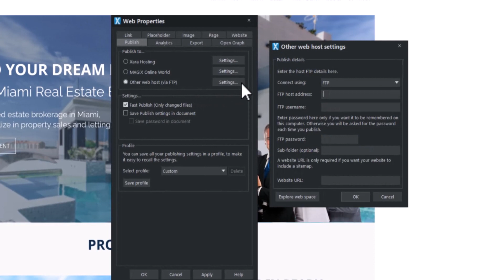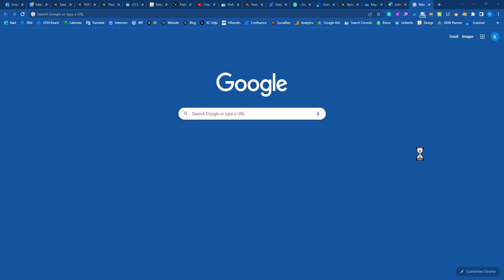Publish Your Website | Xara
In this video, you will learn: how to publish your website using Xara.

Chapters:
00:00 Introduction
00:07 Xara or Magix Hosting Settings
00:25 Other Web Host Provider Settings
00:56 Publish

If you want to export your website as HTML and publish it using your own FTP tool, watch this video➡️

Learn more about how to fill the FTP details in Xara's Support Knowledge Base ➡️

DOWNLOAD LINKS👇

Blocks are the perfect solution for launching a website quickly and easily. So what are you waiting for? Launch your website today with Blocks!